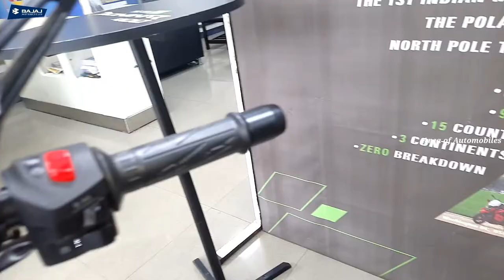2021 BAJAJ DOMINOR 400 ABS BS6 | VINE BLACK COLOUR | COMPLETE WALK AROUND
Bajaj Dominar 400 Highlights
Bajaj Auto has again hiked the price of the Dominar 400 BS6. The bike now retails at Rs 2,02,755 (ex-showroom Delhi), which is about Rs 3,000 more than before. Check out the full price list, including the Dominar 250, Avenger Street 160, and Avenger Cruise 220 prices here.

Bajaj Dominar 400 Price:

The Bajaj Dominar 400’s is currently priced at Rs 2,02,755 (ex-showroom Delhi), which means it has gotten dearer by Rs 3,000. It is only available in one variant and two colour options: Aurora Green and Vine Black.

Bajaj Dominar 400 Features:

The BS6 Bajaj Dominar 400 might not have received any update apart from the mandatory ones. The bike got a chunky USD fork, front radial brake caliper, and a DOHC setup, just like the KTM 390 Duke. The powerful LED headlight remains as do the other LED illumination bits.

You get two digital information panels on the Dominar 400, the secondary one mounted on the fuel tank. The primary one displays information such as the speedometer, tachometer, real-time and average fuel consumption indicator, fuel gauge, and a side-stand warning. The secondary panel has trip meters, odometer, a gear position indicator, and a clock.

Bajaj Dominar 400 Engine:

The Bajaj Dominar 400 makes use of the KTM-sourced 373cc single-cylinder liquid-cooled engine. Last year, the Dominar 400’s mill moved from a SOHC to a DOHC setup. As a result, the performance was bumped up to 40PS and 35Nm, which thankfully remains the same in the BS6 Dominar 400.

It continues to feature a six-speed gearbox with a slip-and-assist clutch.

Bajaj Dominar 400 Suspension & Brakes:

Built on the perimeter frame, the Dominar 400 gets the same 43mm open cartridge USD fork like the 390 Duke.

The rear monoshock is preload adjustable and has a stamped metal swingarm. Thanks to the inclusion of the USD fork, the Dominar 400 has a radial front brake caliper acting on a large 320mm rotor. At the rear, you get a 230mm rotor with a single-piston caliper. Dual-channel ABS remains as standard. The 17-inch alloy rims are now machine-finished and come shod with MRF radial tyre

Bajaj Dominar 400 Rivals:

The Bajaj Dominar 400 offers great value for money. Despite the BS6 updates, the price of the bike has not gone up by much. The main rivals for the Bajaj Dominar 400 are the Royal Enfield Classic 350, KTM 390 Duke, and the Honda CB300R. For the same price though, you can get the Royal Enfield Himalayan, KTM 250 Duke, Husqvarna Svartpilen 250, Suzuki Gixxer SF 250 and Husqvarna Vitpilen 250.